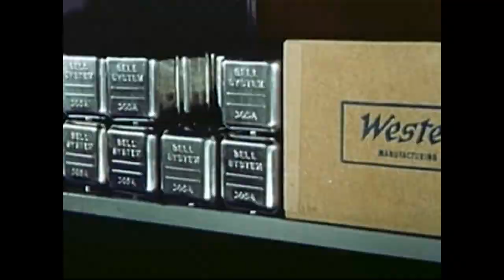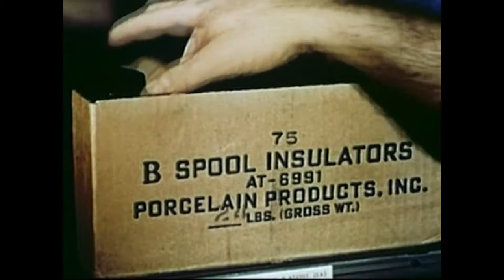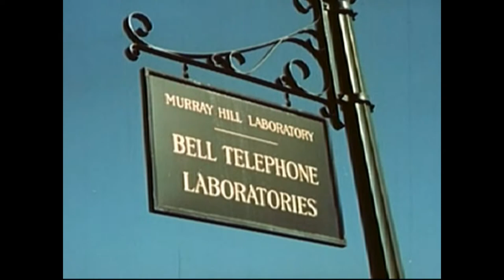Fieldtriqp - Cold Steel Out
Track Written & Produced By Brian Jensen (2006).